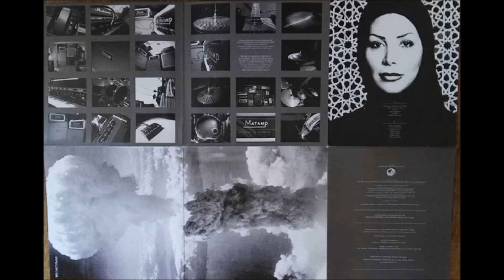Big Naturals - Amathaphobia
"Big Naturals", 2012